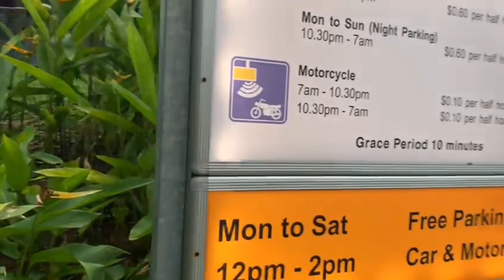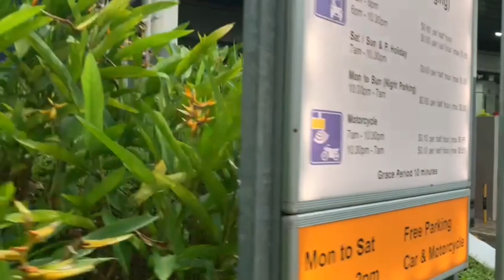สิงคโปร์​ บรรยากาศ​ถนนหนทาง​ ที่พักอาศัย​ ในยามเย็นๆ​ ชีวิต​แรงงาน​ไท​ยใน​สิงคโปร์​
ทำงานสิงค์โปร์​เที่ยว​สิงคโปร์​#​ประสบการณ์​ในต่างแดน​คนไท​ยใน​ต่างแดน​แรงงาน​ไท​ยในต่างแดน#แรงงานไทยใน​สิงคโปร์​ ​ทำงานต่างประเทศ,​​ คนขาย​แรงงาน,ชีวิต​ใน​ต่างแดน, คนไทย​ใน​สิงคโปร์,คนไทย​ใน​ต่างประเทศ, คนไทย​ใน​ต่างแดน, คนขาย​แรงงาน, อัฟ​เดท​รายงาน​, โรคระบาด, ข่าวใหญ่, กระแสข่าว, ข่าวสาร, สาระ​ความรู้, แจ้งเหตุ,สถานการณ์​ในเมืองไทยยังน่าห่วง.. ตอนนี้​สิงคโปร์​ยังมีความต้องการ​แรงงาน​ไทย​สถานการณ์​ในเมืองไทยยังน่าห่วง​ ​บันทึก​,แบ่งปัน​,เหตุการณ์​, และ ช่วงเวลา,Lifestyle, อัฟ​เดท, สถานการณ์,รายงาน,ข่าว​ฮอต, กระแสข่าว, ข่าวสาร, ข่าวใหญ่,ข่าวด่วน,update, Covid-19, workers,dormitories,PrasitInsee, Thailand, คนขายแรงงาน, ขั้นตอน, กติกา, ข้อบังคับ, กักตัว,State​Quarantine,ห้องพัก, ห้องนอน, หอพัก, ที่พัก,รีวิว,การเดินทาง,การทำงานต่างประเทศ, รายได้, เงินเดือน,ค่าครองชีพ,ค่าแรง,ค่าตอบแทน, งานบุญ, งานวัด,งาน​เทศกาล, เที่ยว​สิงคโปร์, แรงงาน​ไทย​ใน​สิงคโปร์, แรงงาน​ไทย​ใน​ต่างแดน, นักรบ​แรงงาน, การทำอาหาร, ชีวิต​ใน​ต่างแดน, การเดินทาง​กลับไทย, แรงงาน​ต่างชาติ,การ​ติดตาม,โปรแกรม,การไลฟ์ส​ด, งาน ประเพณี, ขนบธรรมเนียมประเพณี,วัฒนธรรม, ชีวิต​ความเป็นอยู่, แหล่งท่องเที่ยว,การไปทำงานต่างประเทศ, ควรทำอย่างไร, ช้อควรปฎิบัติ, แจ้งเหตุ, ประกาศ, ขั้นตอน​การกักตัว, สถานที่​กักตัว, ศูนย์​ข่าวสาร, ศูนย์​ข้อมูล,เมนู​ง่ายๆ, อาหาร​จารด่วน, อาหารไทยใน​ต่างแดน, อยู่​อย่างไรในต่างแดน,ชีวิต​คนไกลบ้าน,อาหารการกิน, อาหารไทย​ในต่างประเทศ, ค่าตอบแทน​การทำงาน, แรงงานก่อสร้าง,ถนน​หนทาง,ใช้รถใช้ถนน,รถเมล์, รถไฟ​ฟ้า, อาหารการกิน, ​ ประสิทธิ์, อินทรี,​ลูกอีสาน​ในต่างแดน, แรงงาน​ลูกข้าว​เหนียว, แรงงาน​ลูกอีสาน, ลูกอีสาน​พลัดถิ่น,